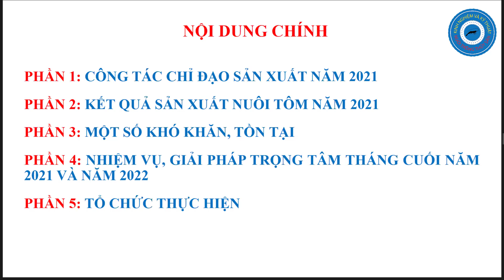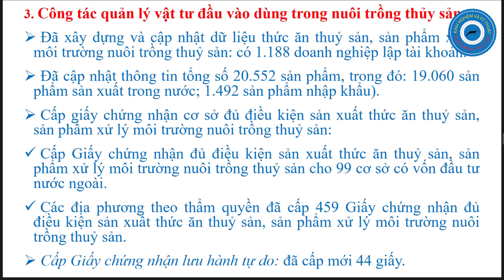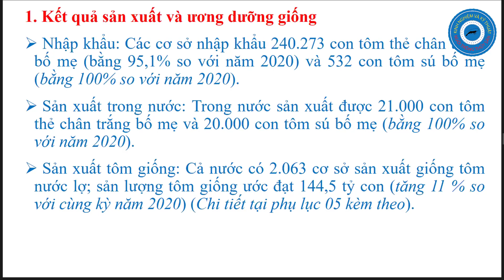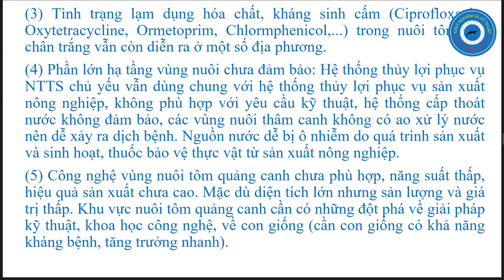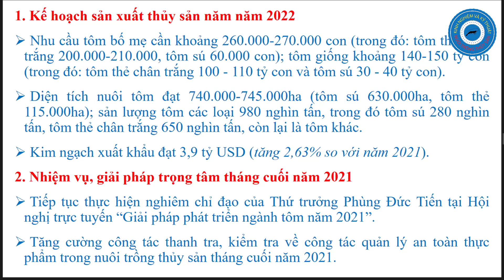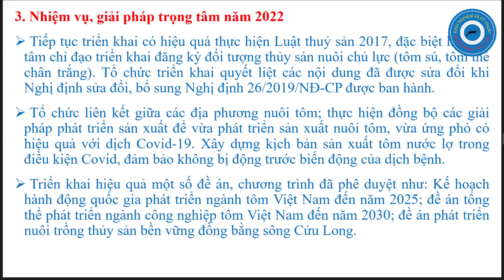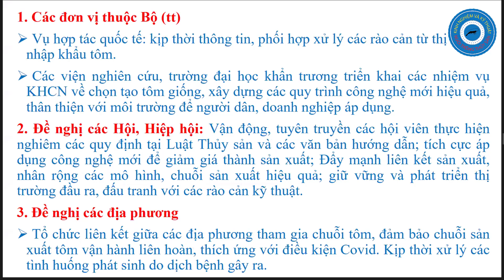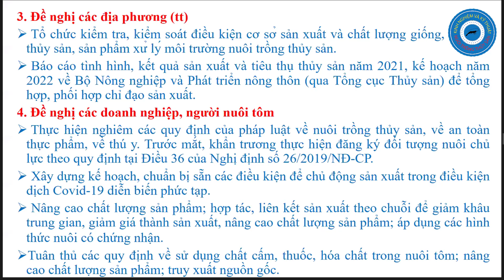KẾT QUẢ TÌNH HÌNH NUÔI TÔM NĂM 2021 VÀ GIẢI PHÁP TRỌNG TÂM NĂM 2022 CHO NGÀNH TÔM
nuôi tôm # kết quả nuôi tôm